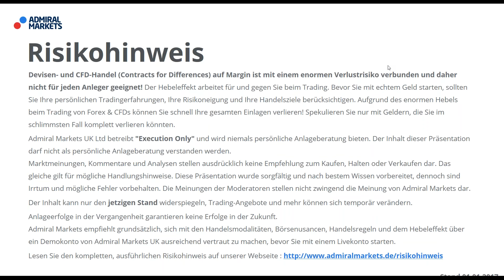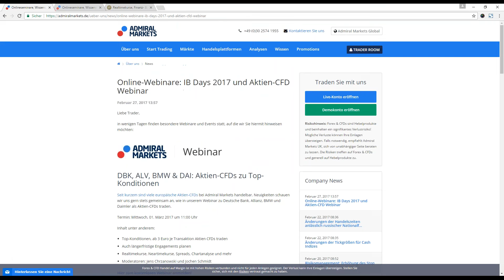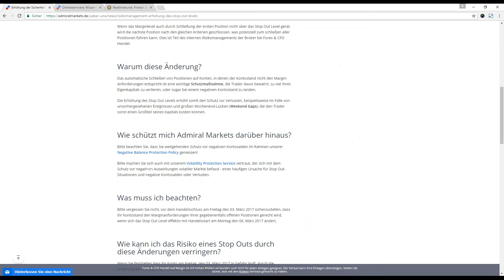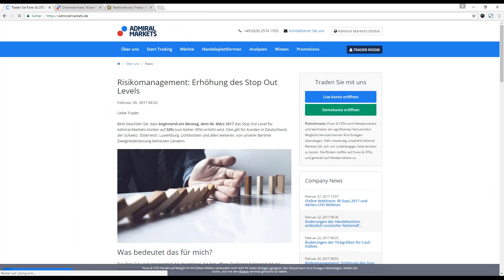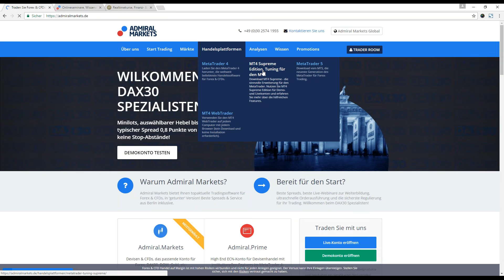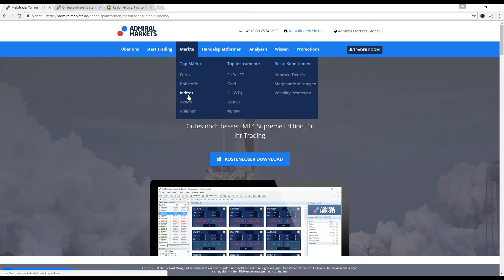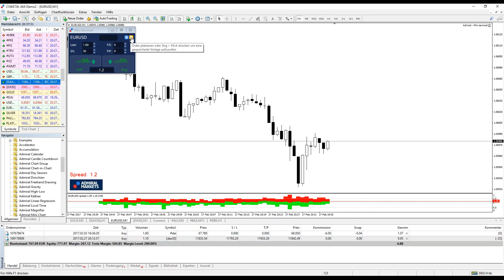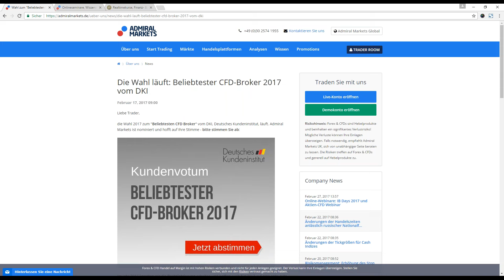Offene Tradersprechstunde - IHRE Fragen zu Forex, CFDs, MetaTrader, Brokern und Co - 27.02.2017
Jeden Montagabend live IHRE Fragen zu

Forex & CFD Brokern,
MetaTrader 4,
MT4 Erweiterungen,
Charts,
Orderausführung,
Stop Out und vielem mehr.

IHRE Fragen live bestimmen die Themen. Hier die Videoaufzeichung vom 27. Februar 2017.